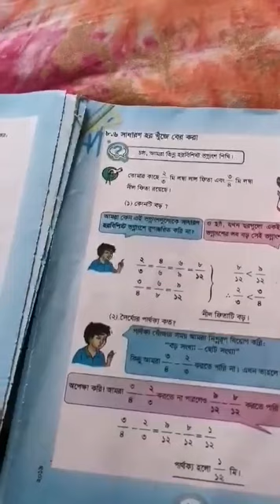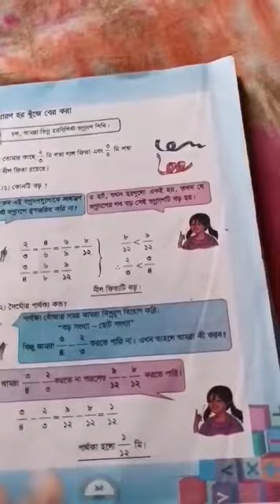IV BM Math 09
চতুর্থ শ্রেণি
প্রাথমিক গণিত
Class: Four
Math / Mathematics
Milestone School
Milestone Preparatory KG School